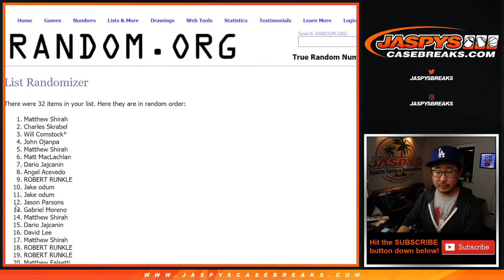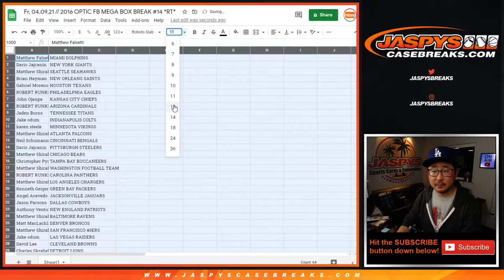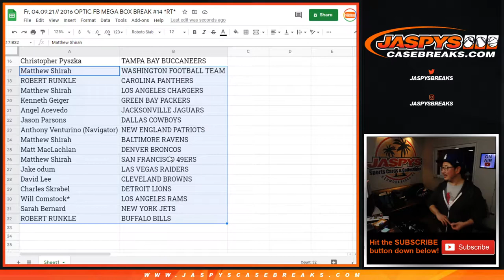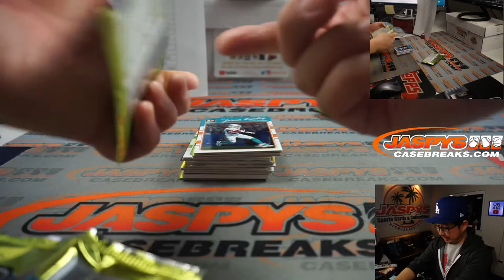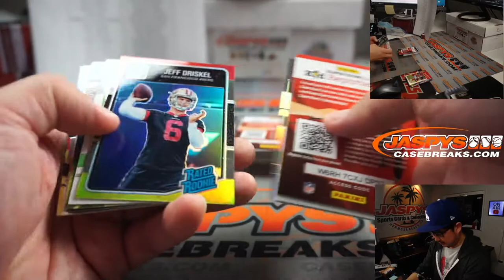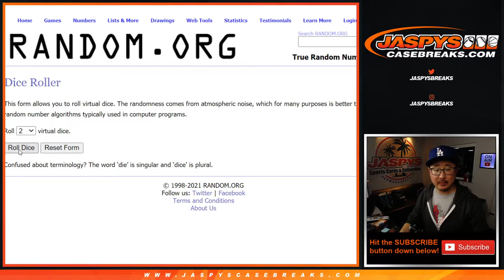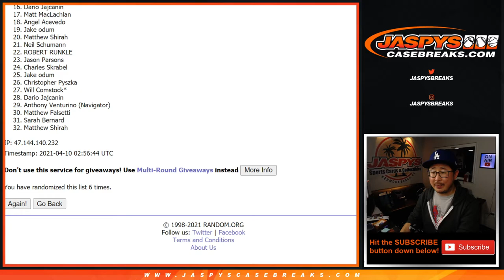Fr, 04.09.21 // 2016 OPTIC FB MEGA BOX BREAK #14 *RT*